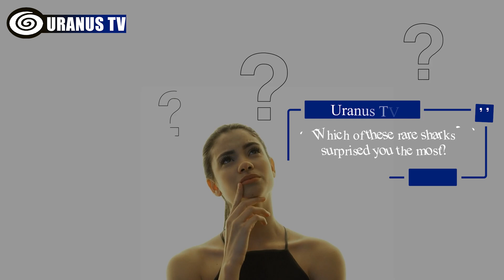10 Most Rare Shark Species Hidden in The Ocean!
Discover the Ocean's Best-Kept Secrets: Unveiling the 10 Rarest Shark Species That Defy Imagination!

What are the rarest shark species in the ocean?
What are the top 10 most rare shark species in the ocean?
What are the 10 ocean rare shark species?
What are the top rare species of sharks in the ocean?
What are the strangest shark species in the ocean?

0:00 Introduction

Did you know that sharks have been around for more than 400 million years, making them older than dinosaurs? These incredible creatures have evolved and adapted over time, resulting in a fascinating array of species, some of which remain incredibly rare and elusive.

0:34 10. Ganges Shark

The Ganges shark is a critically endangered species found in the rivers of India and Bangladesh. They have adapted to freshwater environments and primarily feed on fish and rays. Often mistaken for more aggressive bull sharks, the Ganges shark is rarely encountered by humans. With only around 250 left, their main threats are pollution, increased river usage, dam construction, and hunting.

1:06 9. Daggernose Shark

Daggernose sharks are small, distinctive sharks with long, flat snouts found in shallow tropical waters along the northeast coast of South America. They eat small fish and are critically endangered due to hunting for food and bycatch.

1:26 8. Oceanic Whitetip

The oceanic whitetip shark, known for its white-tipped fins, is critically endangered. While reports suggest it is dangerous to survivors of disasters, official records still consider the great white shark as the most dangerous. The fishing industry poses a major threat due to the demand for their fins.

Just wait a moment! Now, let’s move on to our number 7.

2:04 7. Pondicherry Shark

Pondicherry sharks, rare requiem sharks with distinct black-tipped fins, were once widespread but thought to be extinct until rediscovered in India in 2011. They are now critically endangered and rarely seen, raising concerns about their possible extinction.

2:26 6. Sand Tiger Shark

Sand tiger sharks, also known as sand sharks, grey nurse sharks, or ragged-tooth sharks, are found in tropical and subtropical waters worldwide. They have a slow reproduction rate and are critically endangered, with shark nets around beaches exacerbating their decline.

2:49 5. Great Hammerhead Shark

Great hammerhead sharks, the largest of their kind, have distinct hammer-shaped snouts. They live in tropical waters worldwide and migrate in some regions. These solitary sharks are threatened by overfishing and bycatch, resulting in a critical endangerment with population declines of up to 80%.

3:14 4. Whale Shark

Whale sharks, the largest fish in the world, inhabit tropical seas globally. They are endangered due to threats like vessel strikes, overfishing, bycatch, and slow reproduction. The 2010 Gulf of Mexico oil spill further impacted their population.

3:36 3. Dusky Shark

Dusky sharks, globally occurring in tropical waters, are officially endangered. These 14-foot sharks have a streamlined body, five pairs of gills, and a slow reproductive rate. They face threats from the shark fin trade, sport fishing, and historical capture in shark nets.

4:00 2. Great White Shark

The great white shark, commonly known for its portrayal as a ruthless predator, is actually a vulnerable species with less than 3,500 remaining. Sport fishing, shark nets, and Australia's shark control program contribute to their population decline. They inhabit coastal and offshore areas in specific temperature ranges.

4:28 1. Common Thresher Shark

Common threshers, or Atlantic threshers, are easily recognized by their long upper tail fin. They are migratory, reaching up to 20 feet in length, and mainly feed on bony fish. These vulnerable sharks are sought after by commercial and sport fishers, leading to population decline.

4:52 Outro

Thank you for joining us on this thrilling journey into the world of rare sharks. Until next time. Peace